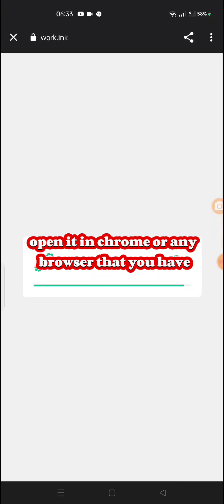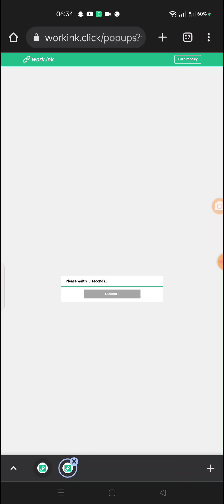Tutorial on how to get the script on my videos | roblox script | Hydrogen and Fluxus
➡️Please don't take down this video, i owned this video. This is not a spam and does not contain any mis leading information that may cause harm to my viewers. Thank you😁